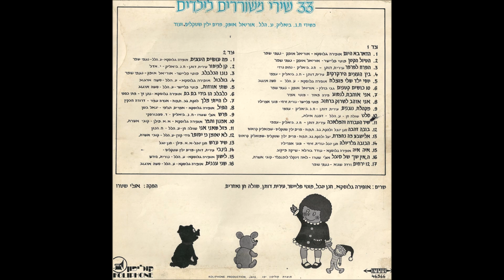יעל ולהקת גב' תפוח - אלישבע מה נחמדת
מילים: מרים ילין שטקליס
לחן: שמוליק קראוס
העברה ורימאסטר ליוטיוב מהתקליט המקורי